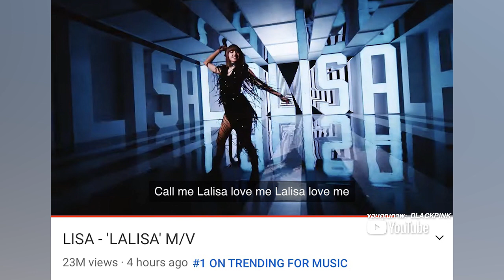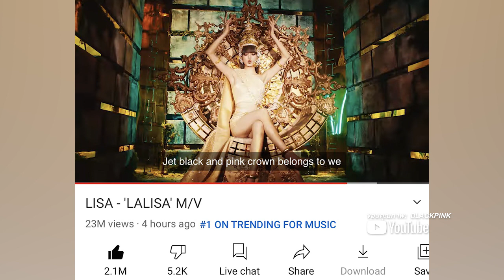"ลิซ่า BLACKPINK" กวาดเรียบเอ็มวีซิงเกิลแรก 4 ชั่วโมง 23 ล้านวิว